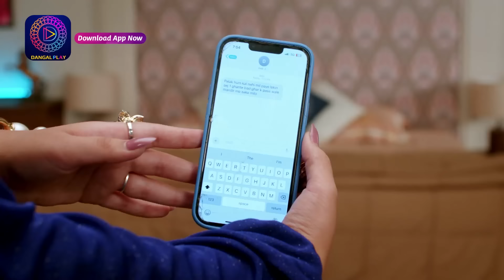Mann Sundar | 7 March 2024 | Dangal TV | नहार, रूही से कब तक नराज़ रहेगा? | Best Scene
You can watch the Dangal TV channel :
Fastway Channel No: 15
Digena Channel No: 117
Zing Channel No: 119
Tata Play: 177
Sun Channel No : 328